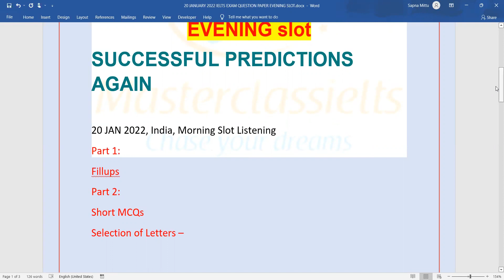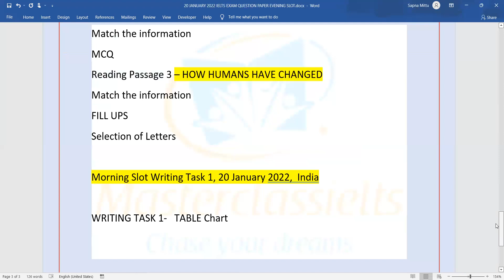20 Jan 2022 QUESTION PAPER Ielts Exam Evening Slot | Reading Names | Listening and Reading websites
20janieltsexamreview check the evening slot question paper